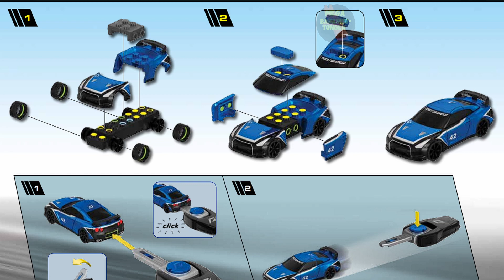Nissan GT R Instructions | Need for Speed | Anleitung | 95704 | MEGA Bloks | Construx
Erscheinungsjahr: 2011
Teile: 14

Werbetext:
Rip up the race track with the Need for Speed Nissan GTR. With a combination dark indigo-black paint job, silver racing stripes and a high spoiler, the GTR sets the bar for speed and style! Flip out your special Key Launcher, plug it into the ignition and hit the start button to make your Nissan GTR scream down the streets!
Do you have the Need for Speed?
Features:
* 1 buildable Nissan GTR action scale vehicle
* Need for Speed key launcher!
* Compatible with all Need For Speed action scale accessories and parts
* 14 pieces

Mega instructions